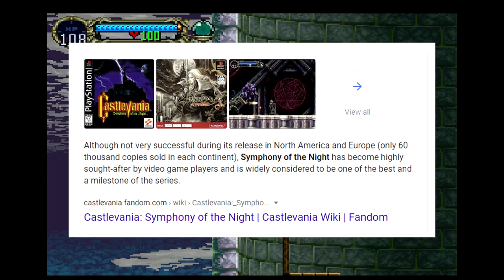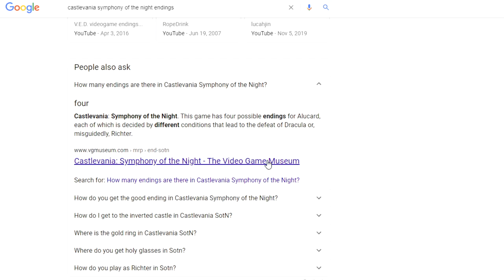Does Castlevania Symphony Of The Night Hold Up In 2020? | Retro With Gleez (Review)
How well did Castlevania Symphony Of The Night age!?!  Let's take a look at Castlevania SOTN in this review as we go waay back to 1997 when Castlevania SOTN was released. This was my first time playing through the game and I am excited to share my thoughts on the experience.

Maybe I will speedrun again... not sure.

✦GLEEZ GEAR!!

🔔 ALSO, CLICK THAT BELL TO GET NOTIFIED!! 🔔

✦MORTAL KOMBAT 11: shorturl.at/nvHN6
✦MK11 TUTORIALS: shorturl.at/cntPS